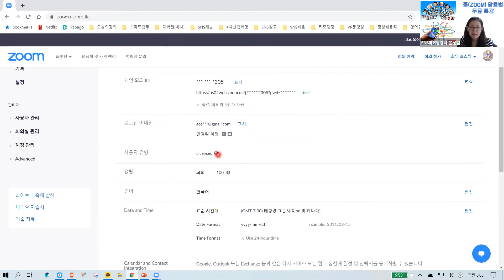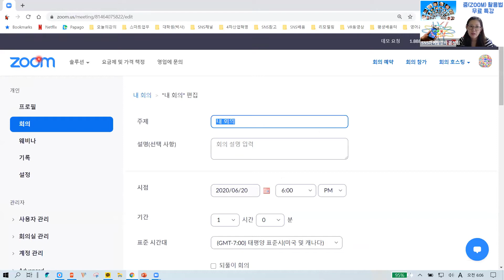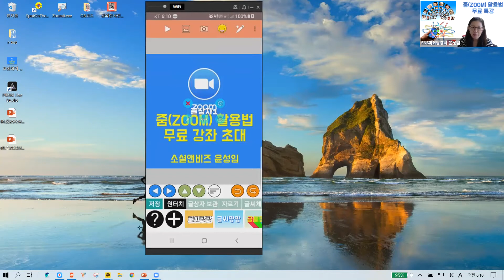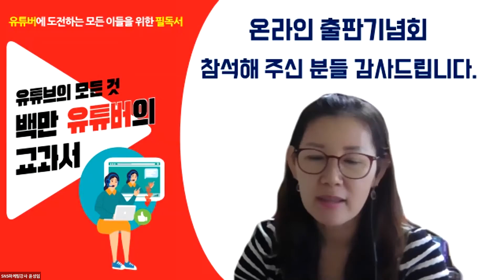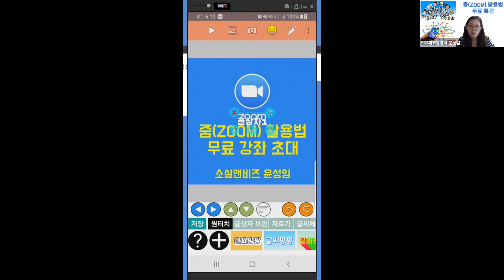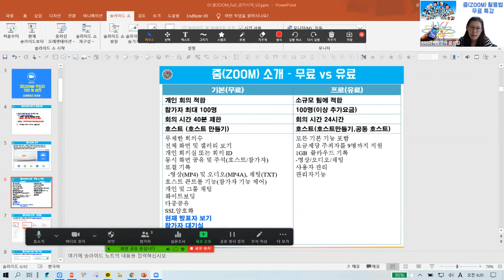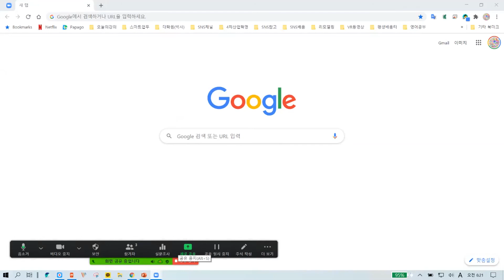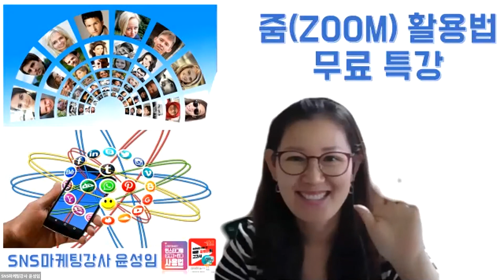줌 ZOOM 활용법4-4 , 줌 활용법 사용 실습 화면 그대로(PC) 온라인마케팅강사 윤성임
코로나로 인한 언택트 시대,  온라인 시대,  실시간 화상 회의 및 세미나 솔루션인 줌 ZOOM 활용법을 줌 ZOOM 활용 실시간 온라인 강의 녹화 영상입니다.
실시간 온라인 강의 영상으로 네트워크, 마이크 등의 설정 변경등으로 다소 고르지 못한 영상이 있을 수 있음을 양해해주세요..

지식산업을 기반으로 하는 강사, 교수,  선생님 , 컨설턴트, 멘토,  상담 , 코칭 전문가들의 필수 솔루션 인 줌 을 적극 활용해보시길 권장합니다